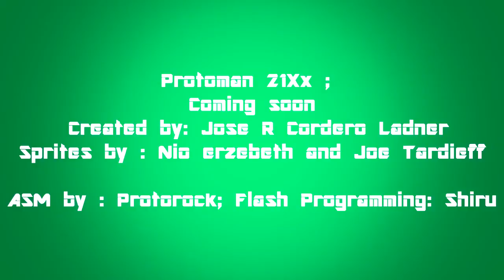Protoman 21XX- Fan Game- Reveal!!!! (SNES & PC )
Coming Soon to Play for free at Bustershot.com (under contruction)